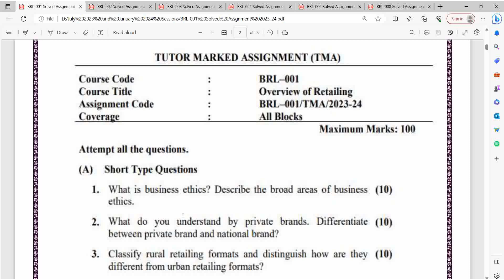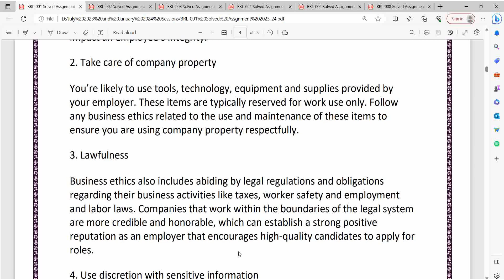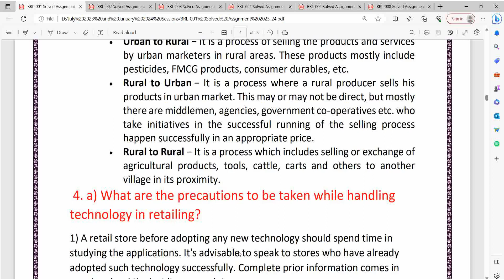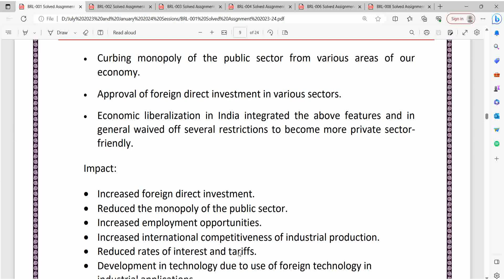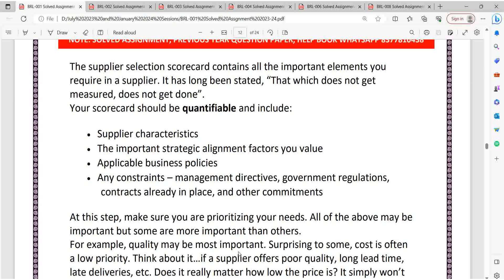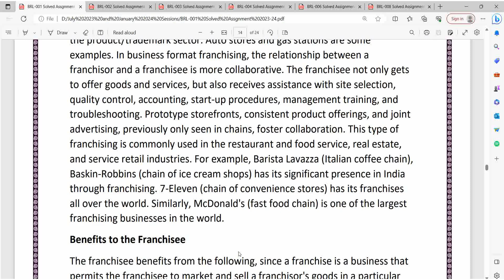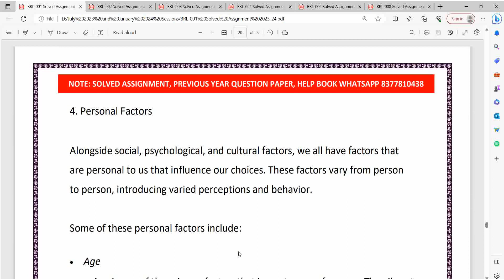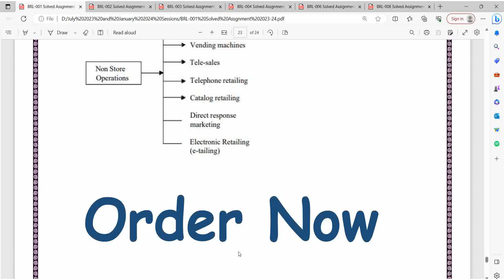BRL-001 Overview of Retailing |Solved Assignment 2023-2024 |BBA Assignment |July 2023 & Jan 2024